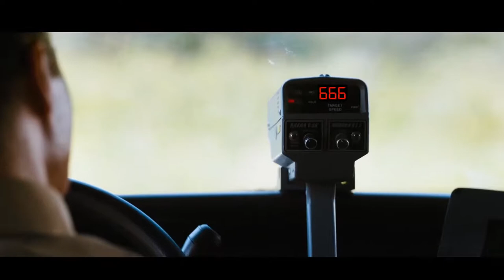Marvel's Avengers Beta Gameplay | First Impressions with Slayer Santiago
Marvel's Avengers game by Crystal Dynamics/Square-Enix. A first impressions gameplay stream hosted Earth's Mightiest Vampire - Slayer Santiago.